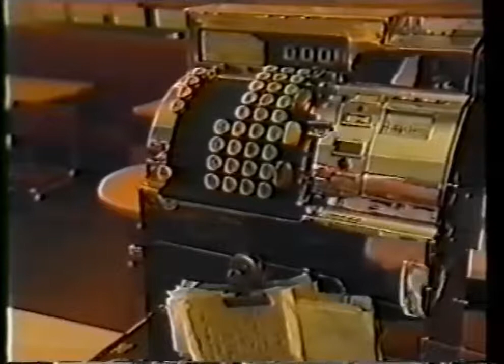Camp Christmas 1993 Channel 4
Our company then known as Heavenly Music produced and supplied four of the Christmas backing tracks used in this show. See special thanks to in the end credits ;-)

Channel 4s Gay Christmas around the fireplace. Tim Arnold singing with his brother Toby Tobias and their mother Polly Perkins,. Also singing: Stephen Fry, Andy Bell, Derek Jarman, Paul.

Camp Christmas, 24/12/1993 - featuring every gay vesves lesbian that then existed in Britain (joke): Simon Callow vesves Anthony Sher, Gerry Connolly, Quentin Crisp, Lea Delaria, Bob Downe, Simon Fanshawe,.